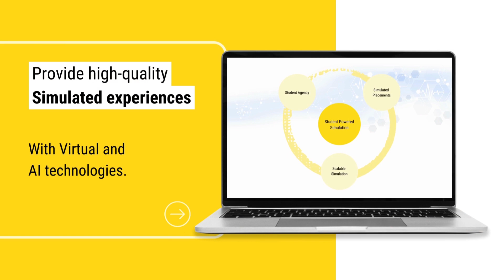Scaling simulated placements- sustainably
Discover how you can scale simulated placements for your large cohorts of students.